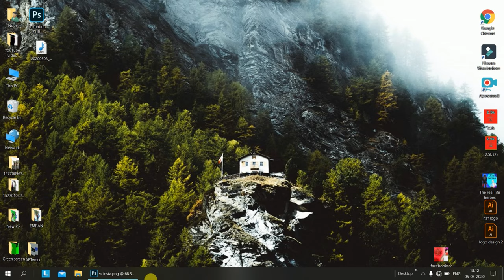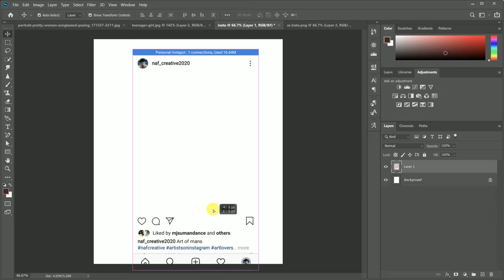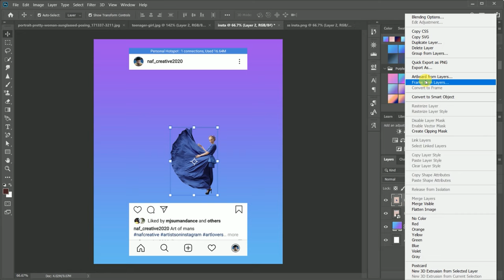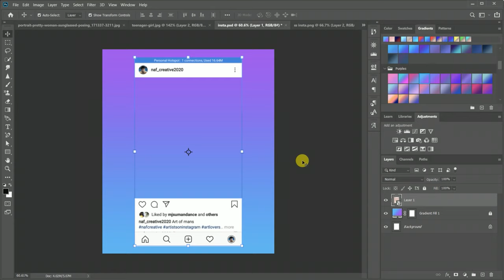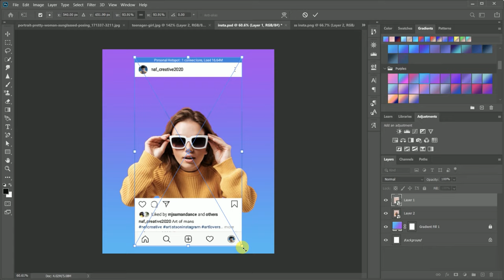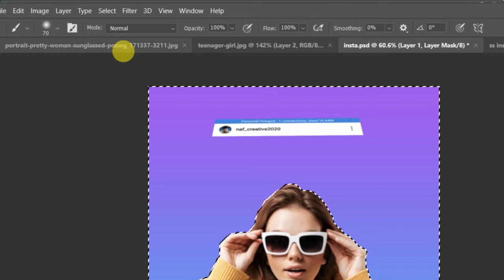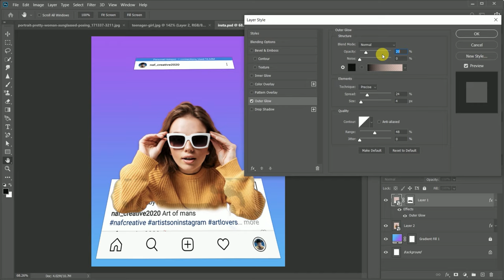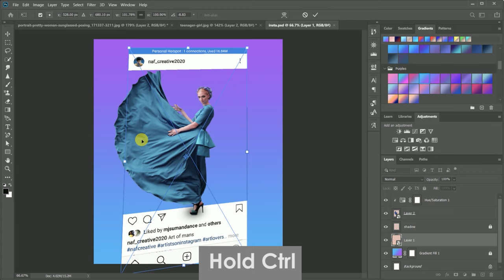3D Photo Editing In Photoshop cc | Ps Tutorial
This Photoshop tutorials covers creative Instagram 3D photo editing in Photoshop /Photoshop cc tutorial

1.How to Make 3D Instagram Photo Post In Photoshop

2.Create Facebook 3D Photos In Photoshop

3.3D Photo Editing In Photoshop ,3D Photoshop kaise nanaye

4.How to make 3D manipulation | Photoshop

5.3D pop out photo effect in Photoshop | How to to create 3D pop Out Photo effect in Photoshop in Hindi

6.How to create 3D Instagram photo frame effect Photoshop tutorial

7.3D Instagram viral photo editing tutorial step by step in Hindi

8.3D creative Instagram out from Instagram

9.3D photo editing in Photoshop

10.2D photo editing

11.3D photo & video in photoshop

12.3D Photo Effect For Instagram Stories

13.2D to 3D Photo Effect Using

Path Sketch -

Face Manipulation -

Blur Background -

Fast, Slow and Reveres video (Premiere pro )

Filter In Photoshop

Reflection Photo -

Focus On Subject -

One click to remove Bg -

Leaves typographic -

Add flag anywhere -

Poppet Warp tool -

This video is fair use under us copyright law because of it is non-commercial, trans formative in nature, uses no more of the original work than necessary for the videos purpose and doesn't compete with the original work and could have no negative eon its market.